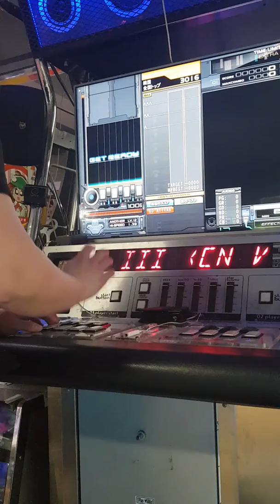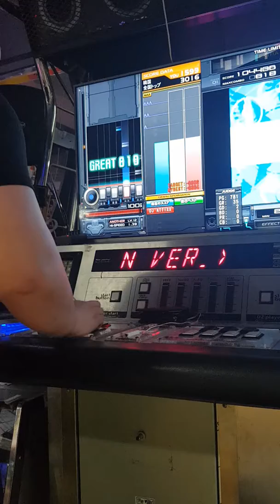Timepiece phase Ⅱ (CN Ver) 3014(MAX-78)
앞이 조금 아쉽네요